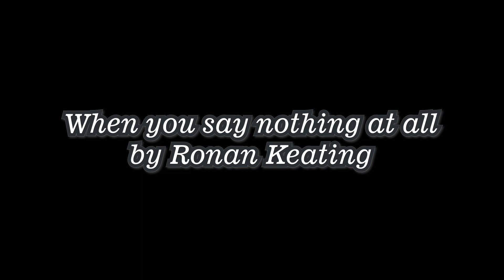When you say nothing at all by Ronan Keating - Song Cover (keyboard version)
Do Check out my blog where I give a little insight into each song I cover.